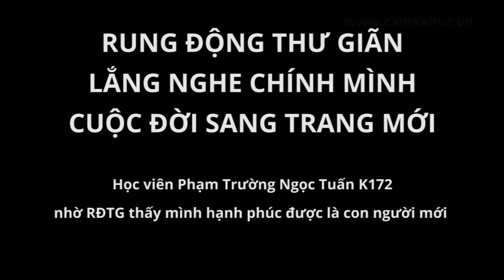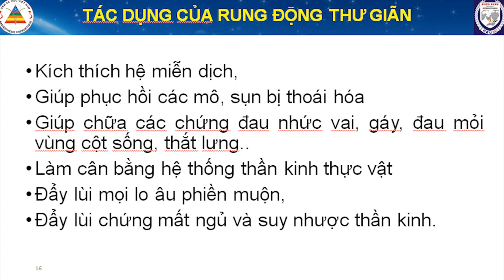Cảm xạ - Rung động thư giãn - thành con người mới, cuộc đời sang trang mới, tự chủ giúp thành công